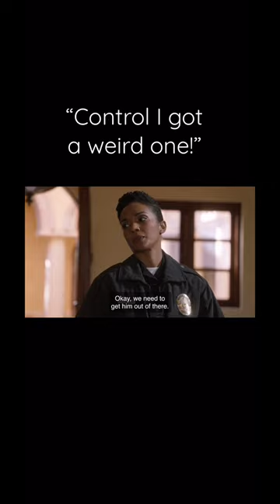Funny Randy!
S4 ep14